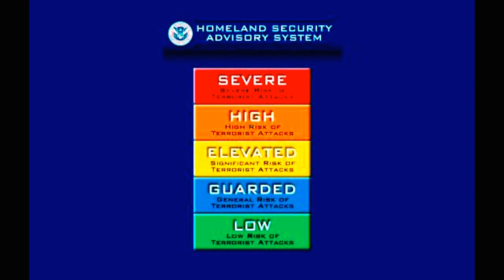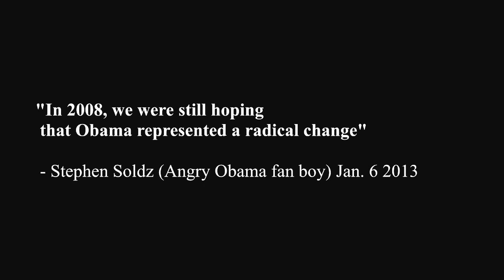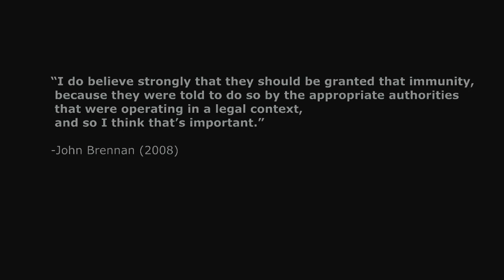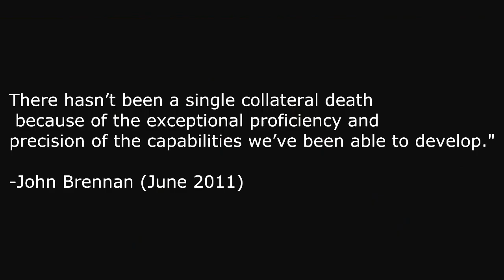The Drone King John Brennan: The truth about the new CIA Director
Who is the new head of the CIA, and why is he so disturbing?

If you believe  the answer to 1984 is 1774.